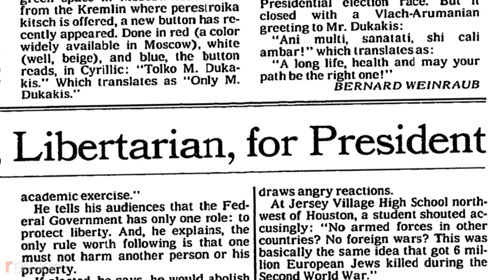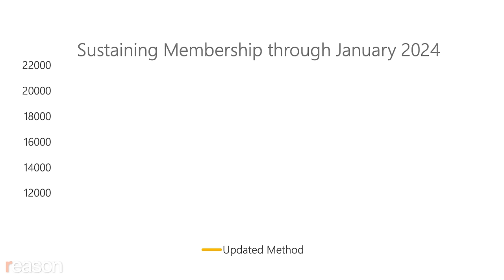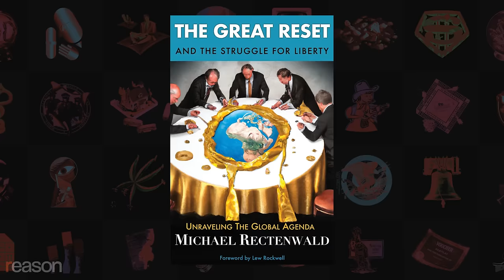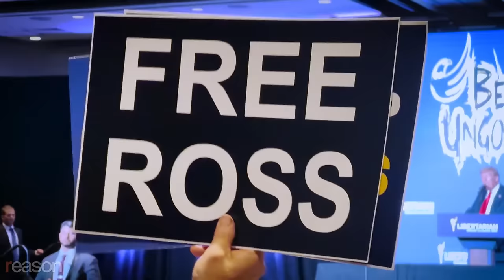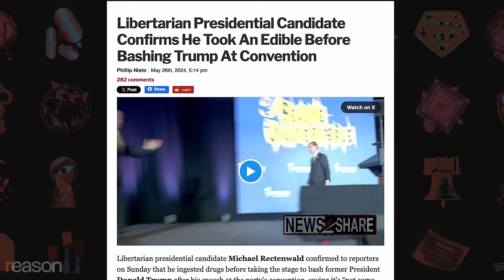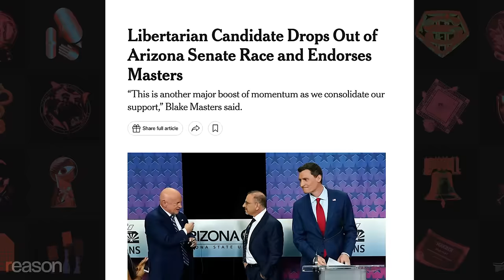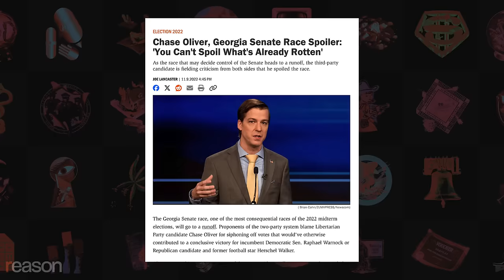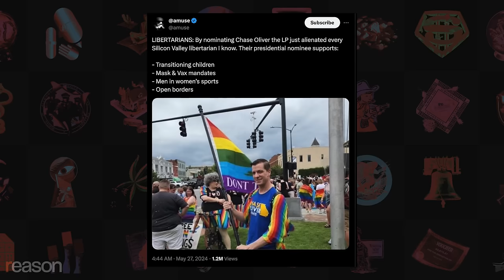Inside the Libertarian Party’s wild convention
The Libertarian Party's controversial plan is to "stop Biden" and extract promises from Trump along the way.

How did the Libertarian Party Convention become a campaign stop for candidates with wildly anti-libertarian views? This year's speakers included Robert F. Kennedy Jr., who once called for jailing so-called climate deniers, and former president Donald Trump, a rabid opponent of free trade who added $8 trillion to the U.S. debt.

The primary goal of the new Libertarian Party isn't winning national elections, which Heise considers delusional, but to leverage its ability to draw enough votes to swing the election. Through its "spoiler status," the hope is that the L.P. can extract concessions and gain influence.

This year's convention, held in Washington, D.C., in July, was the first major test of the new strategy.

Video Producer: Zach Weissmueller
Video Editor: Chris Sowick
Audio Production: Ian Keyser